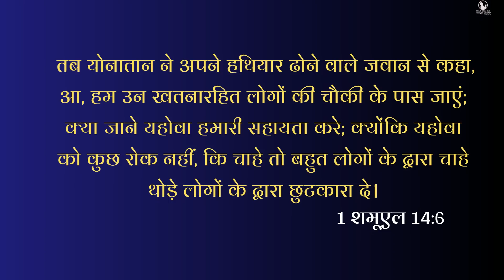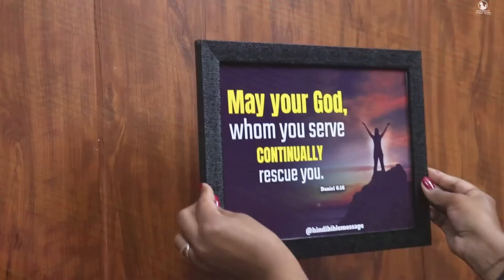Night Prayer | प्रभु आपके हालात बदल देंगे | Br. Pk & Sis Amrita Masih | Hindi Bible message & prayer